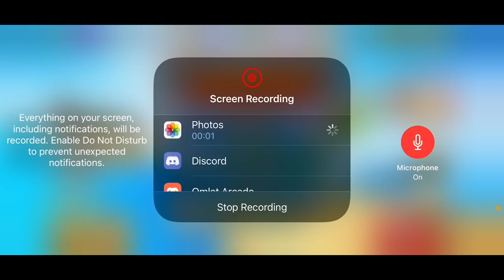My Opponent Made Me LEAK To 4 LIVES!!!! CLEAN SLATE.... Episode 6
Hi! Im Ryan Mehalic, I enjoy playing a video game and recording it.

Here's what to expect on my channel!

-BTD Battles Gameplay, Live and Post Commentary, In Depth Analysis.
-Top of The World Tips & Tricks
-Skillful Gameplay vs Fellow Youtubers and Pro Players